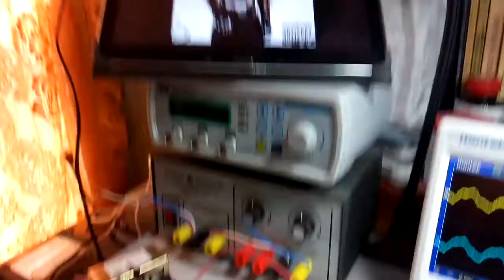LM318 Discrete Op Amp Bass Boost Headphones Amplifier in ProtoBoard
This is a LM108 like Discrete Op Amp, the input is a Cascode Differential Amplifier but with JFETs (J117) and Wilson Current Mirror (2N3906) as load, the second stage is a Darlington Transistor (MPS63) with a JFET (J170) as load, the output transistor are Darlington (TIP120 & TIP125). The Gain is 11/4 Bass/Treble Gain Ratio, so is a Bass Boost or Bump Amplifier. This circuit I called it LF108. The song that I used to test it is: Just a lil bit by 50Cent, Bass Boosted Version!!!  This amplifier I used with 3500 mW Headphones.
Tested with:
APEX HPDJ1 Closed Ear Folding Stereo Headphones
Pioneer HDJ-1500-S Professional DJ Headphones
Philips A3Pro A3-Pro Professional DJ Headphones
American Audio Hp700 Professional Foldable Dj Headphones
Audio-Technica ATH-PRO700MK2 Professional Headphones
Sony MDRXB800 Extra Bass 50mm Driver Headphones
Denon DNHP1000 Super DJ Headphones
Sony MDR-V700DJ DJ-Style Monitor Series Headphones
AKG K181 DJ UE Reference Class Headphones
all are 3500 mw input power headphones and
JVC HARX900 Full-Size Headphones 1500 mw